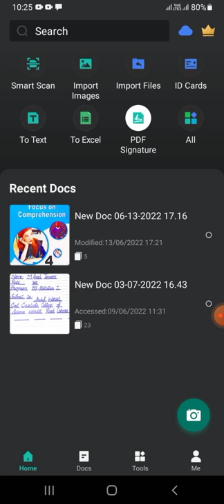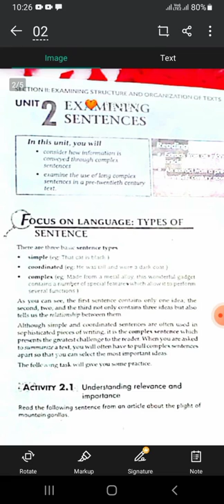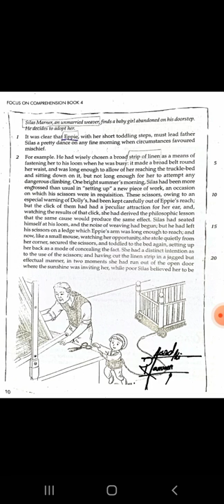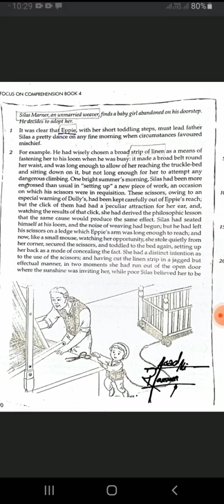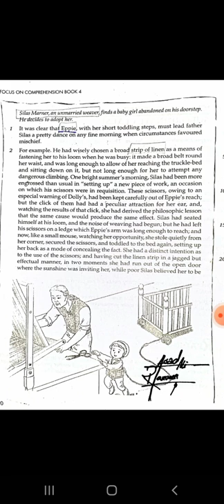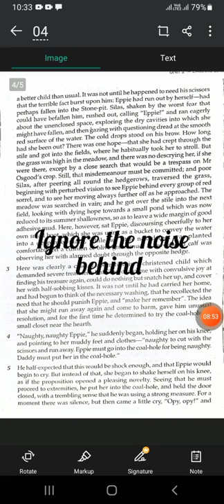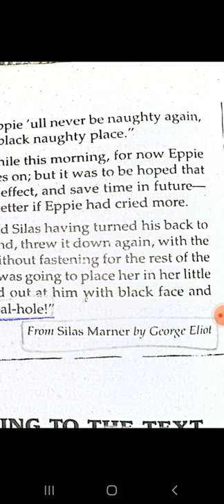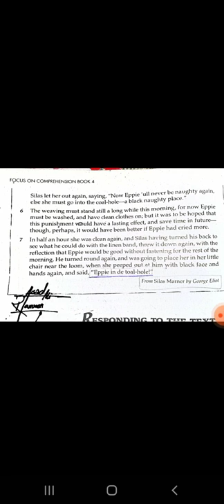Examing Sentences/focus on comprehensive unit 2/story of Silas Marner/:Story of Eppi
also write your topic in which your want vedio specially Statistics Conputer Science
and English
thanks
Allah Hafiz